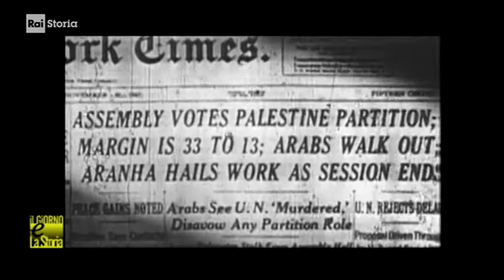§.1/a- RAI STORA ** 29 NOVEMBRE ** GIORNATA MONDIALE di SOLIDarietà per il POPOLo PALESTinese